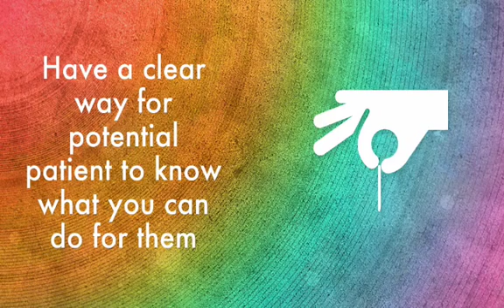3 Pages on your website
💸Want to GROW your business? Join my FREE 7-Day Business Challenge, and watch your practice soar!

🤩 Premium online courses for Practitioners which have been approved by NCCAOM (USA), CNPBC & CTCMA (Canada), AACMA (Australia), and BAcC (UK).

Clara
TCM Geek